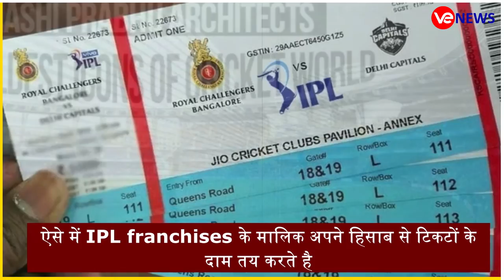IPL 2022 : Know About IPL Business Modal in Hindi, क्या आईपीएल फिक्स होता है?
About Video :
आईपीएल टीम मालिक पैसा कैसे कमाते है?

About Channel :-

"VE News" is India's most accurate and correct news channel.
VE News Channel covers latest news in Politics, Entertainment, Bollywood, Business and Sports.

VE News भारत का सबसे सबसे  सटीक और सही न्यूज़ चैनल है।
वीई न्यूज़ चैनल राजनीति, मनोरंजन, बॉलीवुड, व्यापार और खेल में नवीनतम समाचारों को शामिल करता है।
VE News चैनल की लाइव खबरे एवं ब्रेकिंग न्यूज़ के लिए बने रहे।

Image And Video Credit :
Google, YouTube & Other Source

धन्यवाद!